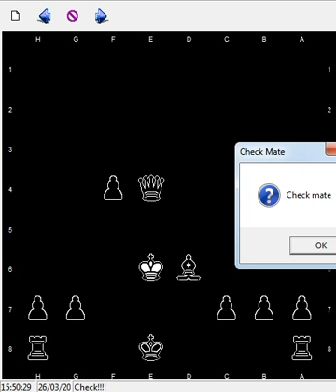Xadrez/Chess Adobe Flash Player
Até O Fim Do Ano teremos vídeos de gameplays de fnaf, fangames de fnaf também e fnf, além de ter reacts de mods de fnf e outras coisas,irei trazer outros jogos também!